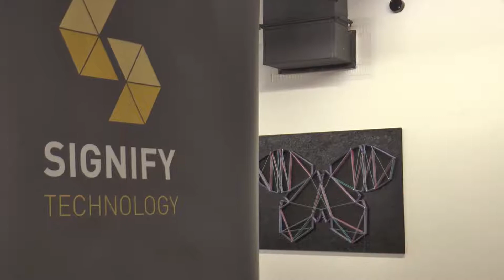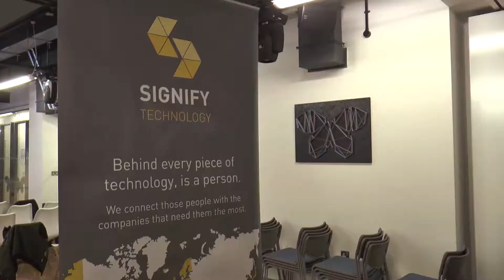Making Your Own Path: London Women in Tech Share Their Journey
Snapshot of our first Women in Tech event 'Making Your Own Path' at the BightTALK offices.